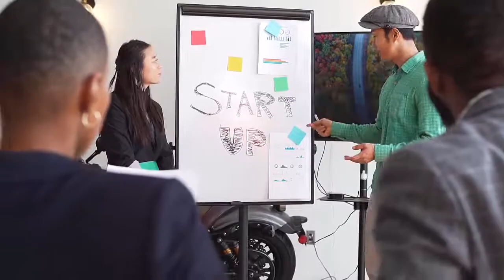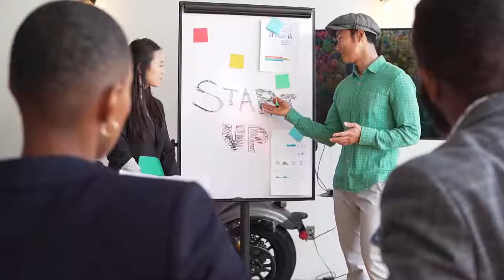COMO Abrir Um NEGÓCIO Com 2000 Reais? 5 Negócios Com Pouco Dinheiro Fácil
Aprenda como começar um negócio com 2000 reais, negócios lucrativos com pouco investimento para ganhar dinheiro.

Veja negócios lucrativos com pouco dinheiro, para montar o seu negocio com maquinas e ganhar dinheiro, começar um negocio não é uma tarefa fácil, melhores negócios para abrir com pouco dinheiro, e ter muitos lucros online do jeito simples e fácil!

Pessoal aqui sempre trazemos negócios lucrativos com pouco investimento, pra você que busca montar um negócio do zero lucrativo, oportunidades de negócios lucrativos para cidades pequenas e grandes cidades, que você pode começar o mais rapido e com pouco investimento, e hoje temos uma ideia de negócios escaláveis e promissor para 2021. Ideias de negócios lucrativos com pouco dinheiro

00:05 Acesse o link na descrição Abra seu Próprio Negócio